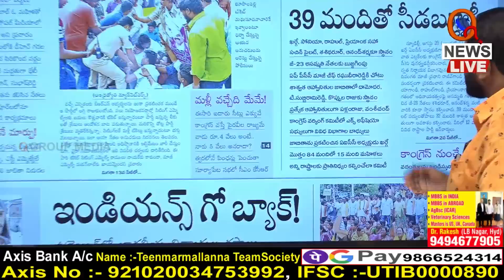జగ్గారెడ్డితో హరీష్ రావుకు సమస్య ఏంటి..Teenmarmallanna I Shanarthi Telangana e-paper